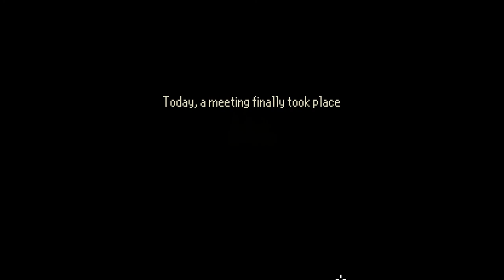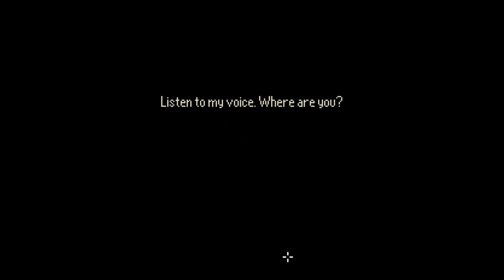The Last Door S02E02: My Dearest Visitor (Part 2)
Welcome to my Let's Play of The Last Door S02E02: My Dearest Visitor, an episodic horror adventure game made by The Game Kitchen.